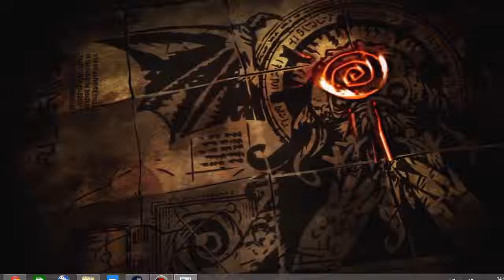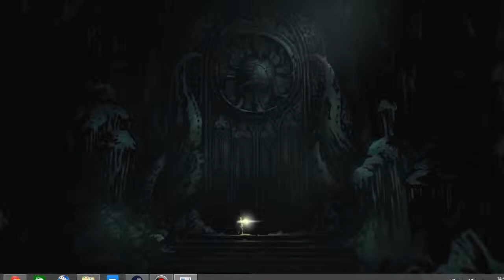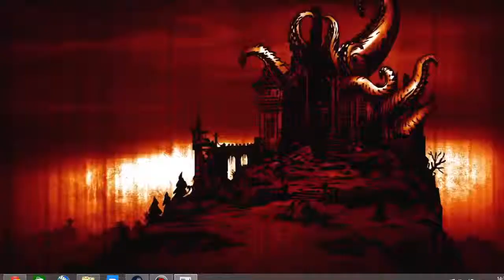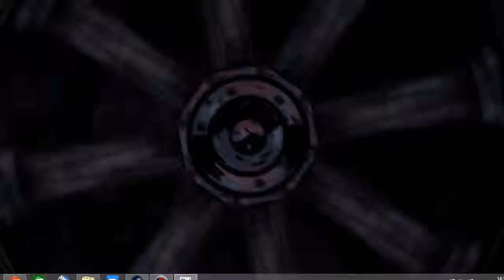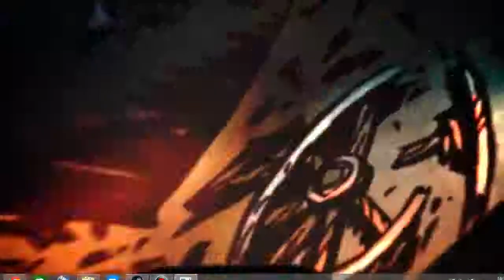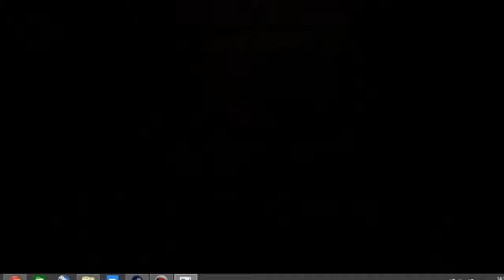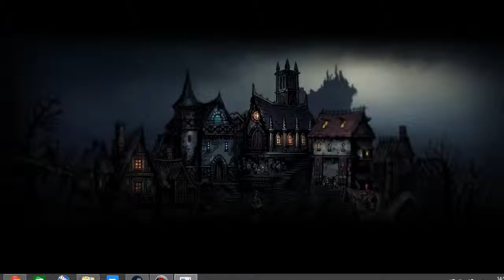Darkest Dungeon Episode 1 -- The Corpse And Hound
Let us delve into the Darkest Dungeon and her new update the corpse and hound, this should be hope destroying!